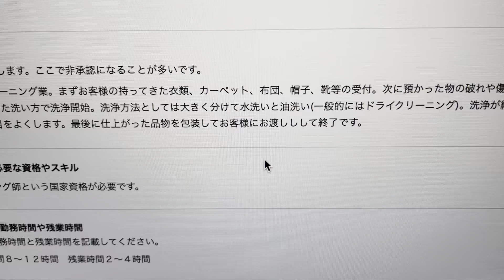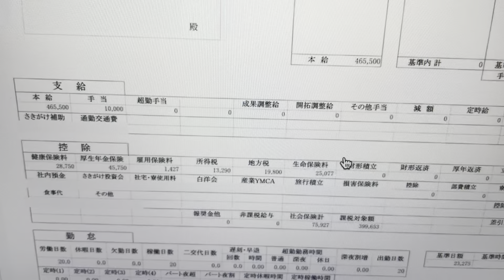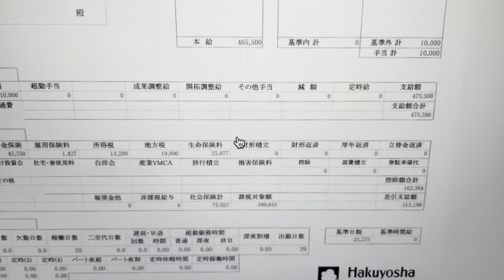【愛知県のクリーニング業】業界大手！勤続20年の夢があり過ぎる給与明細！